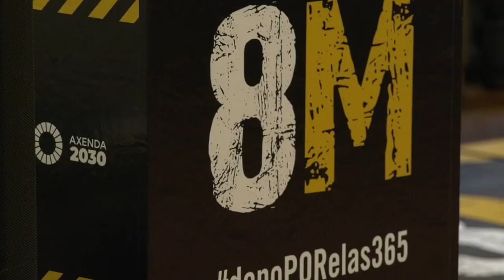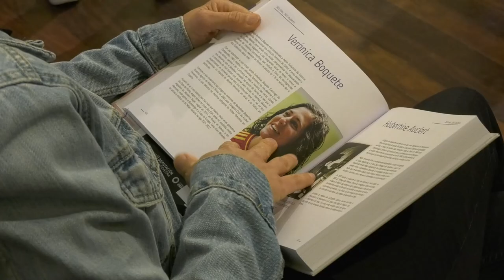Presentación das actividades da Deputación de Pontevedra ao redor do 8M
A Deputación enche o mes de marzo de actividades para conmemorar o "Día Internacional das Mulleres" e defender "a nosa voz, o noso espazo, os nosos dereitos".
A Presidenta avanzou a longa lista de actividades do programa nun acto no Pazo Provincial, onde a música, a arte e a reivindicación das mulleres uníronse en alianza fronte “os vellos e novos ataques aos logros conseguidos polo feminismo”.